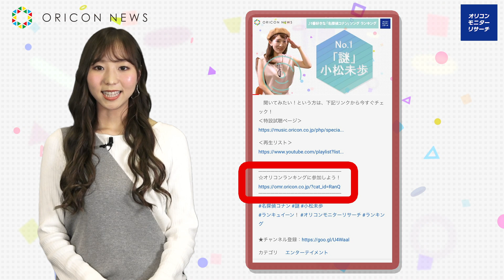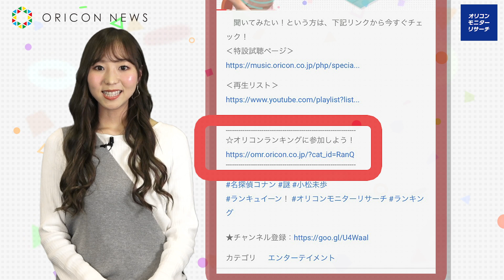『冬に食べたい鍋』オリコン★ランキュイーン！ ♪27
エンタメコンテンツ”ランキュイーン！”の第27回。今回は『冬に食べたい鍋』TOP5 をお送りします。キャスターを務める中島未麗歌がご紹介します！

　モニターの登録、動画へのコメント、よろしくお願いいたします。オリコンと一緒にエンタメコンテンツを作りましょう！

☆オリコンランキングに参加しよう！